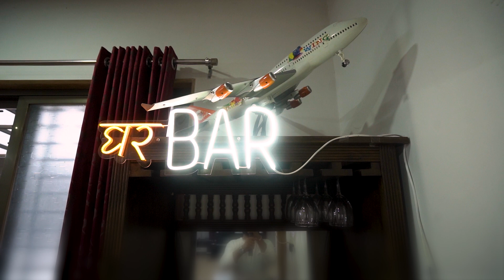Holiday Home Shoot | Commercial Shoot by Storyline Photography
Step inside this beautifully designed holiday home with our latest commercial shoot! At Storyline Photography, we captured every detail of this luxurious getaway, highlighting its unique features and inviting atmosphere. From the elegant interiors to the picturesque surroundings, this video offers a glimpse into the perfect vacation spot.

Join us for a tour of this stunning property and see how we bring spaces to life through our lens.

📸 About Storyline Photography:
At Storyline  Photography, we believe in capturing not just moments, but emotions that last a lifetime. With a passion for storytelling and an eye for detail, we strive to create timeless memories that you'll cherish forever

Follow us on [Storyline photography Social Media Platforms] for more captivating stories and behind-the-scenes moments!
👋🏼 Hey there, Greetings from Storyline Photography 🙏🏽. This is our digital business card.

Like, follow and drop us a message anytime 💬

Address: 2nd Floor Shivganga, Near MLA Farande Niwas, Opp. Chopda Lawns, Lokmanya Nagar, Old Gangapur Naka, Nashik - 422002

Looking forward to serve you.

💖 Thank you for being a